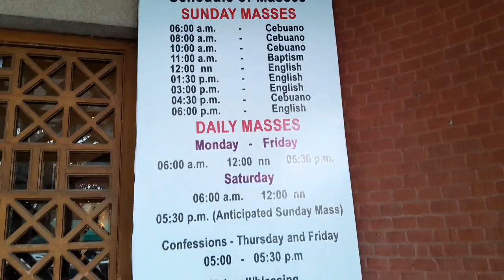St. Jude Shrine Parish //Davao City //Mindanao//Philippines